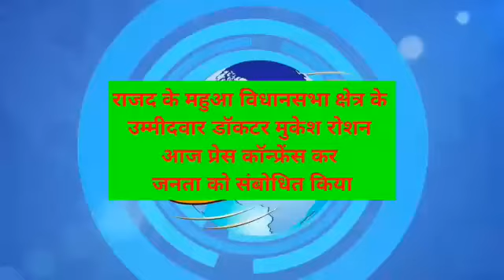Nr India News#वैशालीराजद के महुआ विधानसभा क्षेत्र के उम्मीदवार डॉकटर मुकेश रोशन आज प्रेस कॉन्फ्रें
राजद के महुआ विधानसभा क्षेत्र के उम्मीदवार डॉकटर मुकेश रोशन आज प्रेस कॉन्फ्रेंस कर जनता को संबोधित किया*